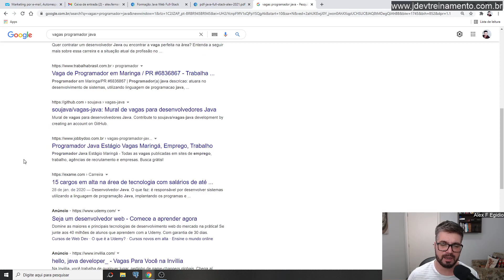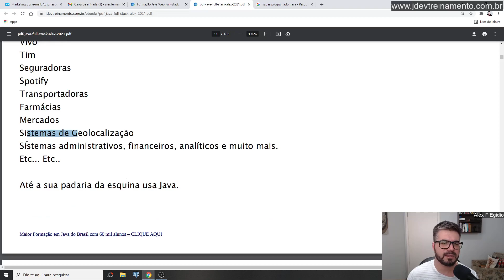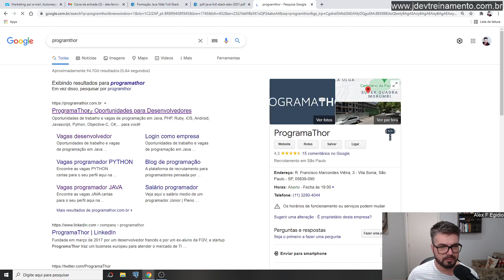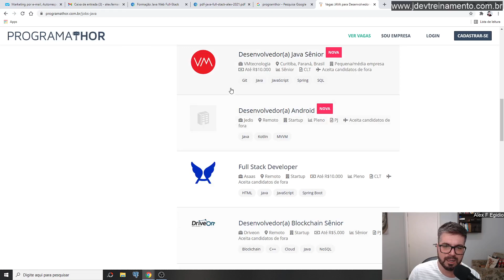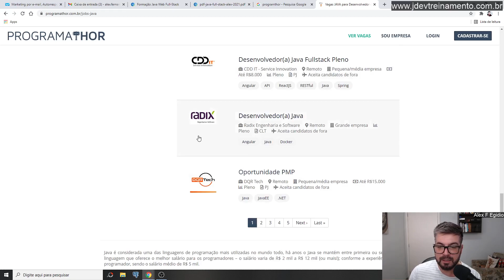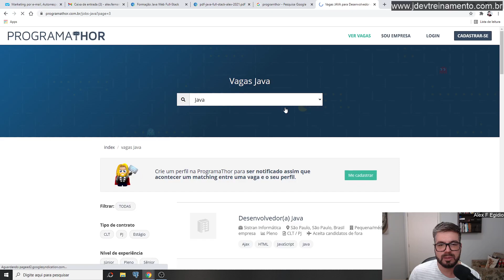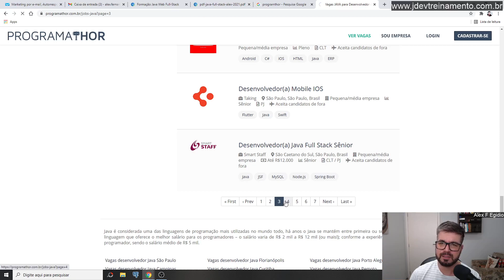30 empresas famosas que usam Java